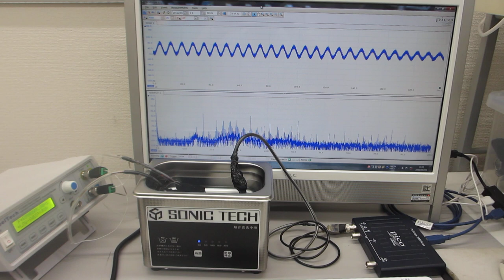超音波洗浄器（42kHz 35W)実験